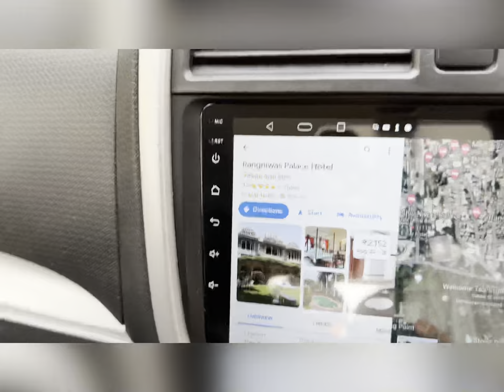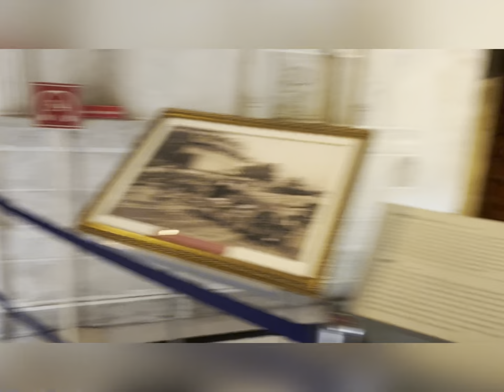vlog #3 Solo trip Delhi 2 Goa with SAM